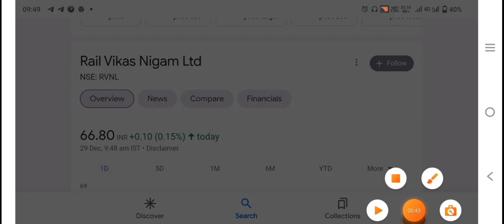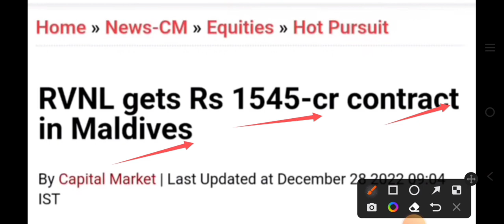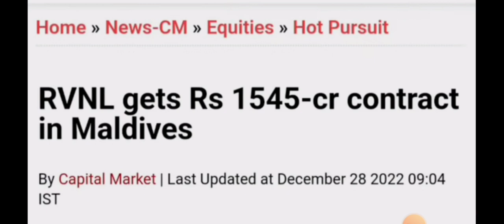RVNL SHARE LATEST NEWS || RVNL SHARE PRICE TARGET || RVNL SHARE ANALYSIS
RVNL SHARE BREAKOUT, RVNL SHARE LATEST NEWS || RVNL SHARE PRICE TARGET || RVNL SHARE ANALYSIS ||

RVNL shares locked in 5% upper circuit after it gets Rs 1545 crore contract in Maldives

today

smkc